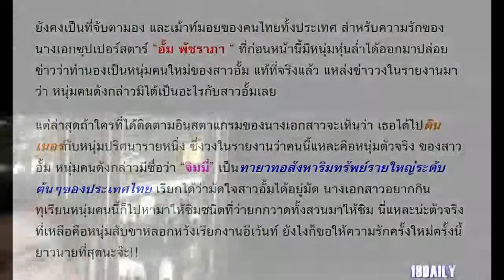ตัวจริงมาแล้ว ตัวปลอมหลบไป หวานใจคนใหม่ อั้ม พัชราภา